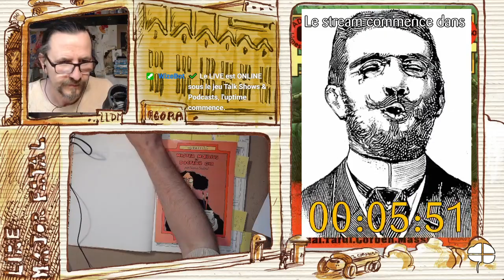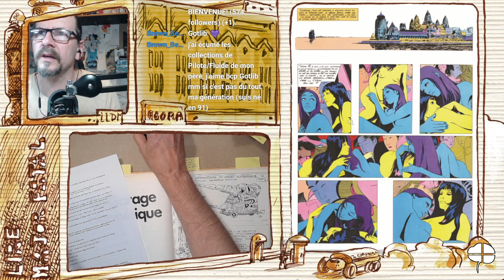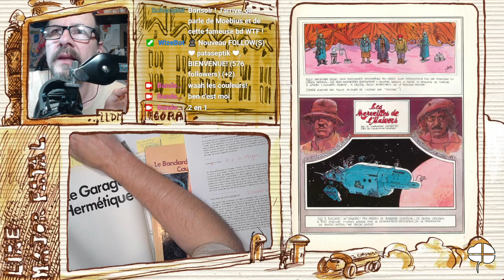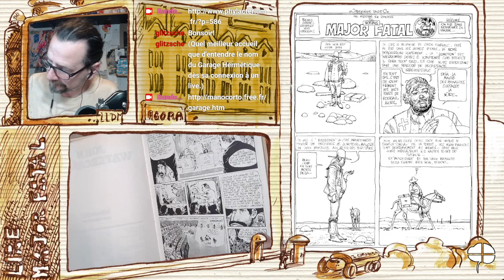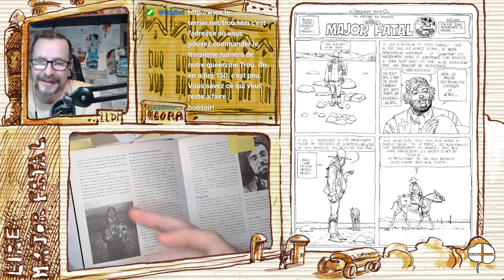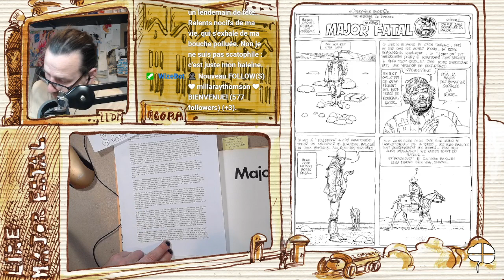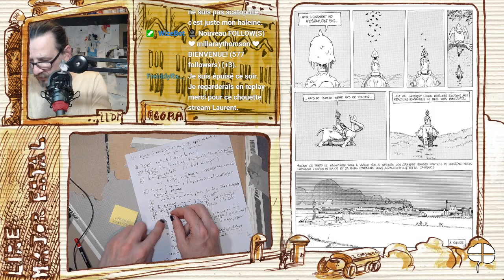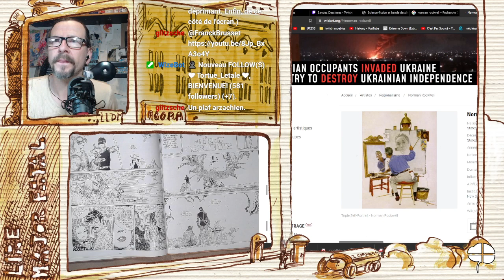On lit Major Fatal de Moebius -- par L.L. de Mars (1)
Est-ce que ça a du sens, est-ce que c'est porteur de nouvelles approches de la lecture en bandes, de tenter une lecture complète, évidemment illustrée, d'un album de bandes dessinées ? Difficile de le savoir sans l'expérimenter, ce que nous faisons pour la seconde fois (après le "Polyphème" des frères Leglatin, sorti chez Adverse), en espérant qu'il y ait quelque chose à tirer de tout ça (petite coupure technique, deuxième partie